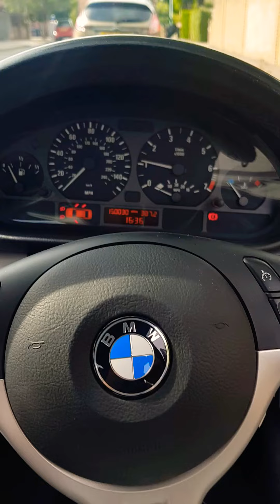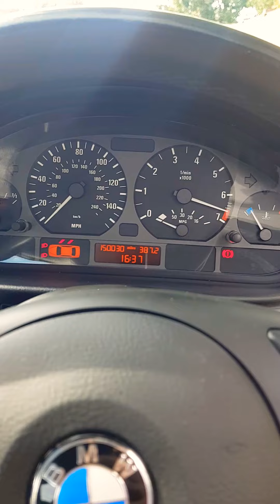BMW E46 318I Saloon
Lovely Engine Sound